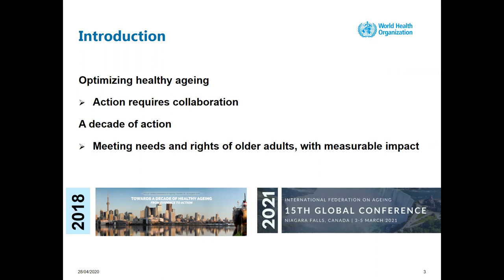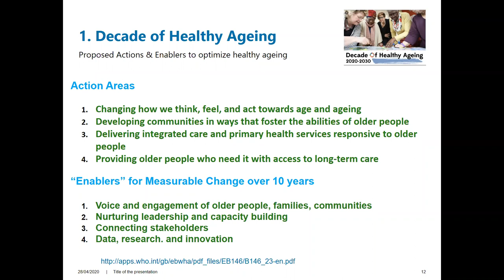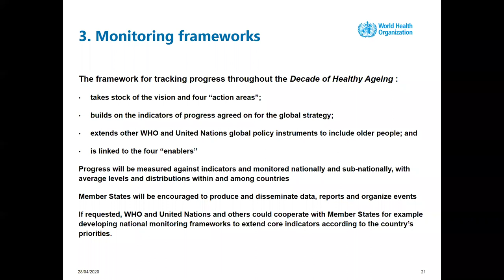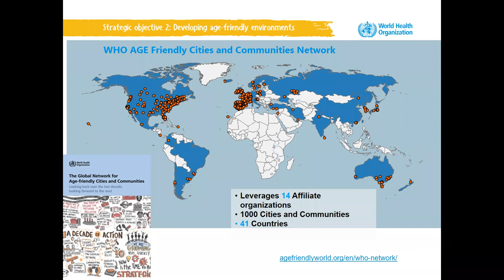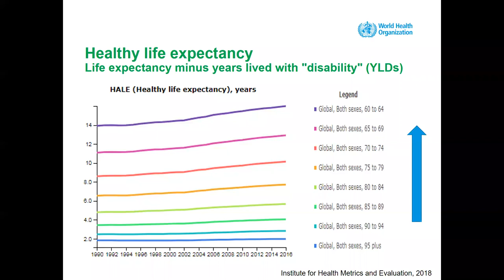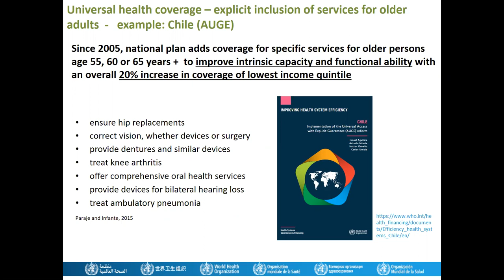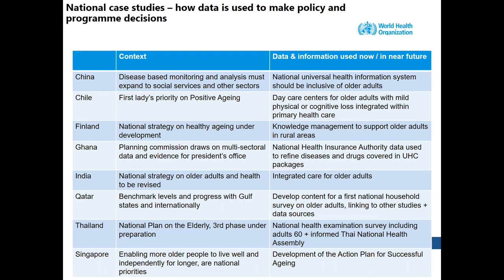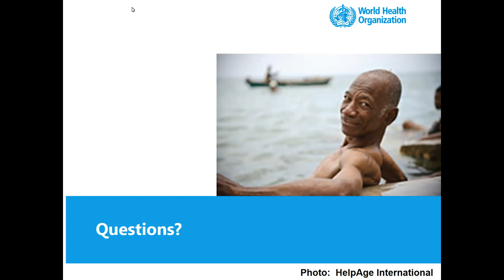IFA/WHO Webinar Series | The Decade of Healthy Ageing: Proposed Approach to Monitor Progress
The Decade of Healthy Ageing is proposed as a global collaboration lead by WHO that will bring together governments, international agencies, health professionals, academic, the media, the private sector and civil society to improve the lives of older people, their families and the communities they live in.

This webinar includes an overview of:
• What success will look like for the impact of the Decade of Healthy Ageing and how success will be measured.
• The development of an accountability framework, including existing global policy commitments and instruments (such as the Global Strategy and Action Plan on Ageing and Health)
• Key age-disaggregated indicators.
• Measuring health outcomes (healthy ageing, healthy life expectancy)